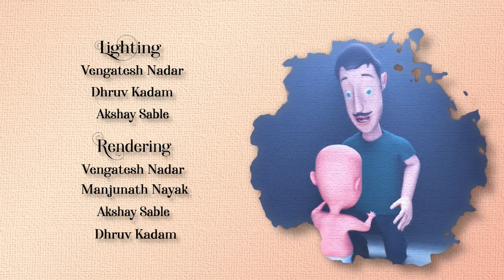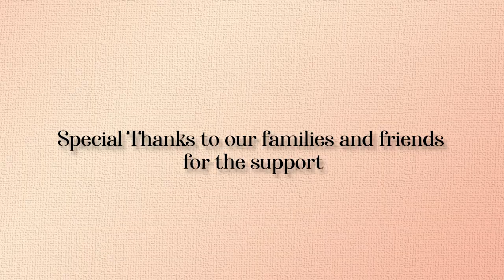The Way Of Life | 3D Animated short film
'The Way of Life' is a 3D animated short film made by 5 students as part of their final year degree project for Thakur-Toonskool Advanced Animation Academy,Mumbai.

Credits:

Dhruv Kadam
Vengatesh Nadar
Manjunath Nayak
Aditya Tembkar
Akshay Sable

The font used in the credits is Afterglow, available on Dafont.com

Special Thanks:
Sunil Maurya
Raj Mehta
Pradum Gupta
Raj Jadhav

Special Thanks to our Guide Mr.Raj Maji Sir for helping us throughout the project.